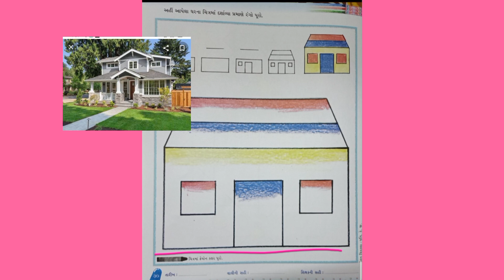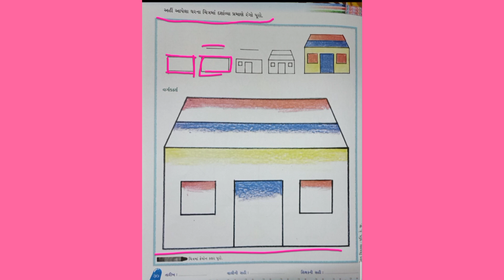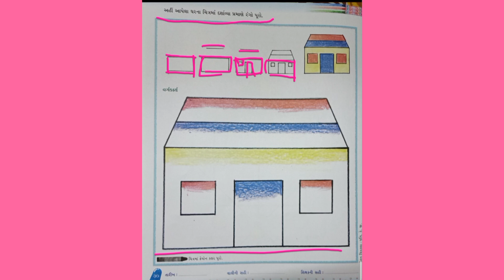STANDARD JR KG DRAWING (HOUSE)